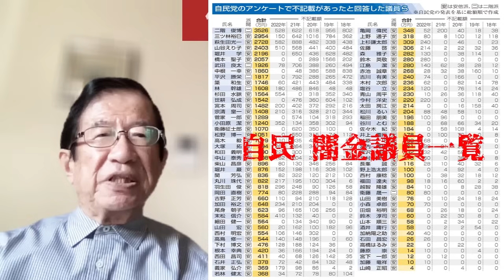【武田邦彦 6月14日】虎ノ門で須田慎一郎さんも暴露してましたが、この2つの政党の正体、そして共犯者の正体がコチラです！覚悟して聞いて下さい･･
石濱哲信先生と生き残る勉強会 6月16日 東京

武田先生 最新講演会！絡合会！北海道 芽室町 6月29日！

緊急開催　茂木誠先生  公開収録 6月14日(金) Lizzy channel主催
ニコニコ サイバー攻撃 理由の背景！席限定早い者勝ち！

軍事評論家マックスフォンシュラー先生とLizzyの勉強会 6月23日（日）

■参政党 街頭演説 ライブ配信チャンネル